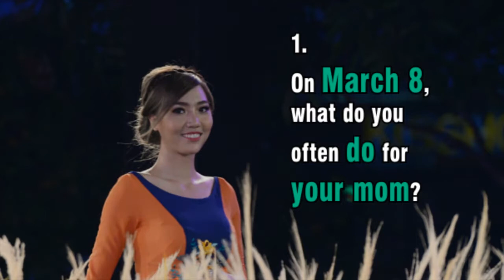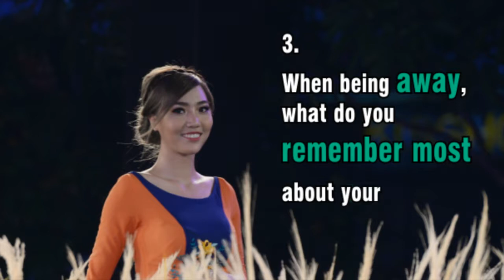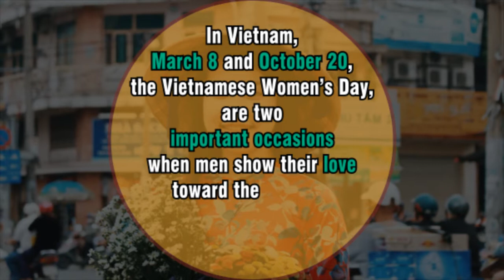Young Vietnamese’s thoughts on coming International Women’s Day